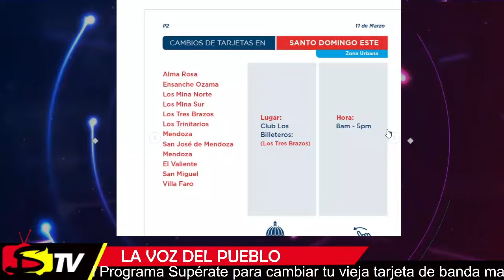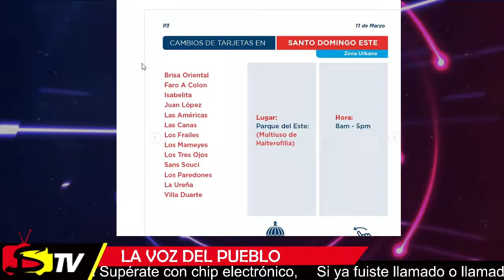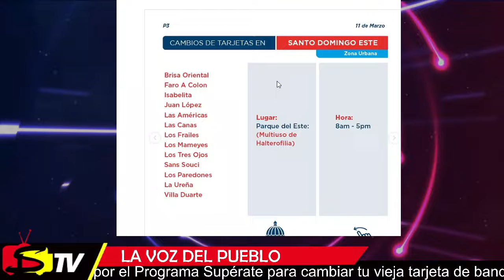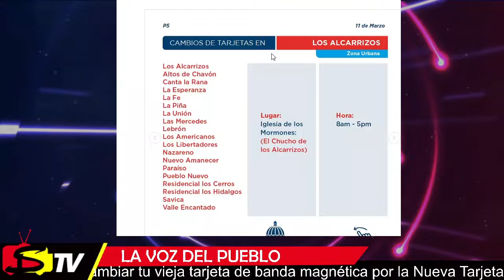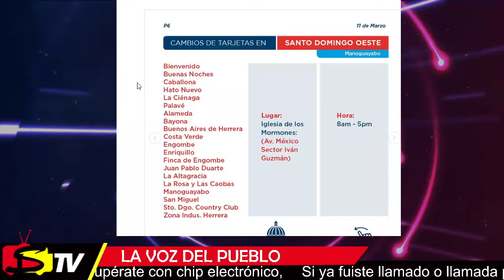OPERATIVOS DE CAMBIOS DE TARJETA HOY LUNES 11 DE MARZO